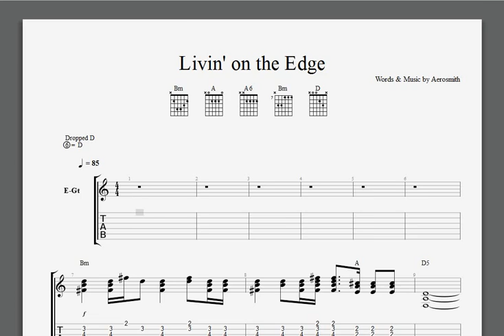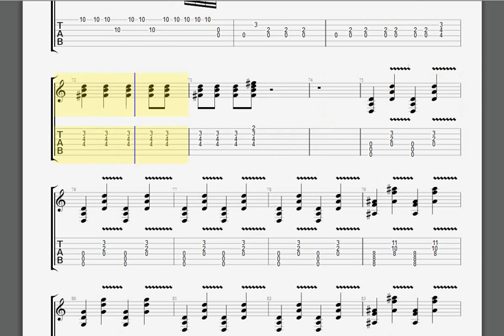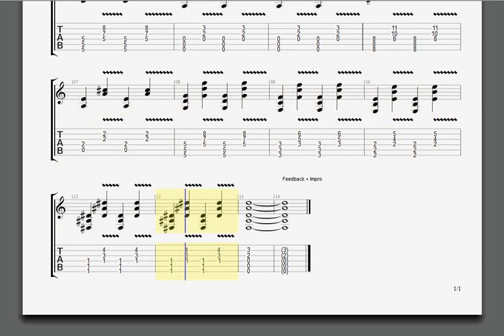Aerosmith Livin' on the Edge Rhytm guitar tablature